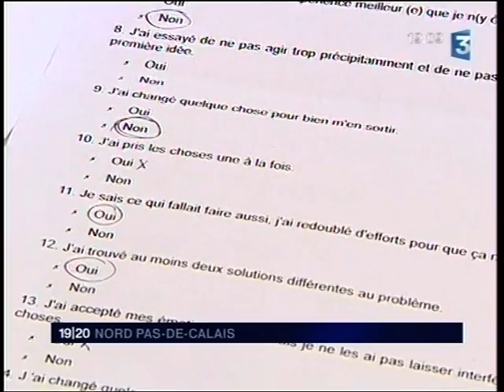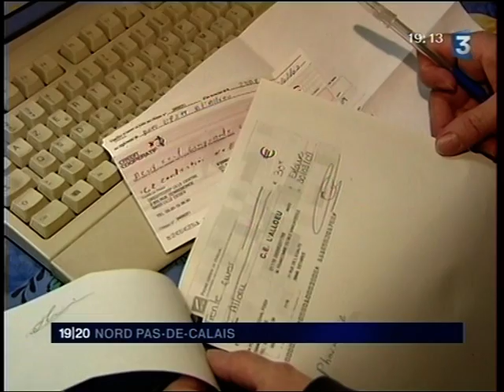Jean-Stéphane Maurice (JRI) et Karine Henry (Rédaction) - Des mots et des maux (Mag France 3)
Le dernier jour de La Confection de l'Alloeu. Une centaine de femmes vivent avec douleur la fermeture de leur usine. Un témoignage poignant de ces ouvrieres sur la crise.